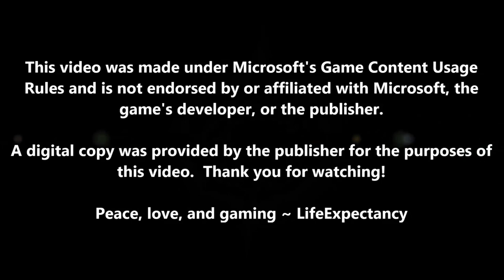Cross Krush - Review and 100% Achievement Guide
A digital copy of the game was provided by the publisher for the purposes of review.